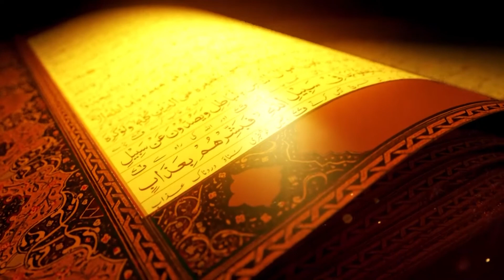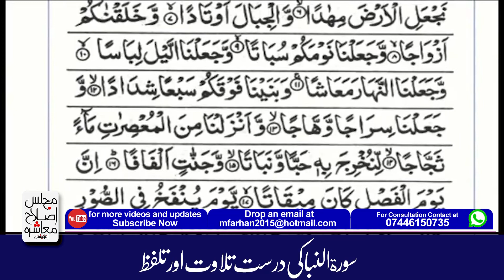Sorat-Ul-Niba Ki Tilawat...سورۃالنبا کی تلاوت